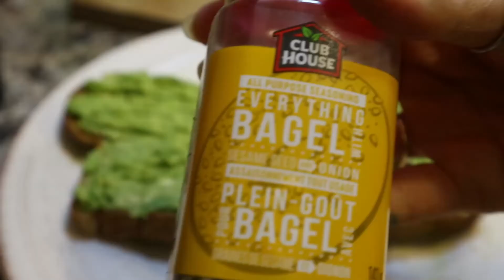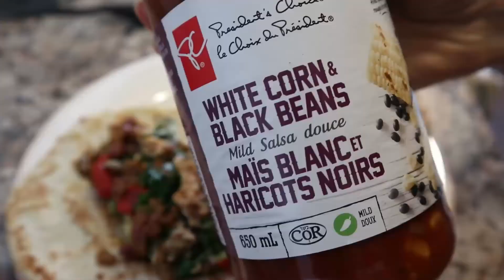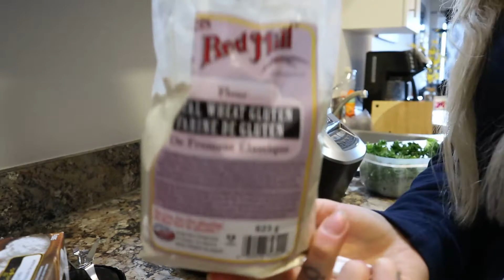Ep. 6: what I eat in a week HIGH PROTEIN SAVORY breakfast ideas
let me know if you try anything - tag me on instagram! @skoz_

#1 breakfast sandwich
1 egg
2 egg whites
yves 'turkey' slices
tomato, spinach, green onion
carmalized onion hummus
sriracha

#2 avocado & egg white toast
veggies of choice (mush, tomato, spinach)
all on toast with mashed avo & lemon
topped with EBTB seasoning, sriracha, and green onion

#3 kale & sweet potato scramble
plant based sausage of choice
roasted sweet potato
scramble together veggies of choice and egg whites
add kale last to cook
toss it all in a bowl and i topped with a little sugar free ketchup

#4 cauliflower wraps/crepes
- screen shot recipe in video
- cook wrap on first side until it begins to bubble a little bit, slowly start around the edges with a spatula and feel it out for when to flip.
- make sure to grease your pan good

#5 sweet potato waffles with creamy mushrooms
(these were quite low carb, I would add more sweet potato next time or some whole wheat flour)
50g roasted sweet potato
hand full of kale
1 tbsp vital wheat gluten (v high in protein)
1 egg
1/4 cup egg whites
seasonings of choice

sauce:
plant milk, lemon juice, hummus, rice wine vinegar, tahini, and spices
- poor over veggies you'd like in it (mushrooms and tomatoes duh)